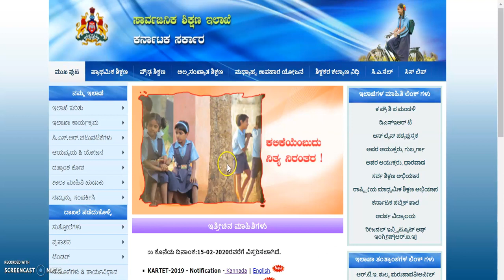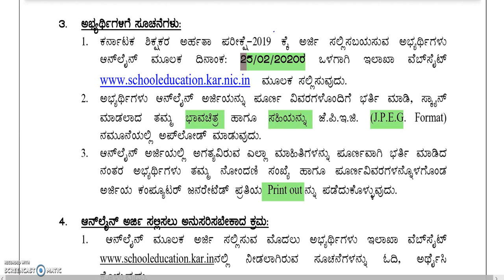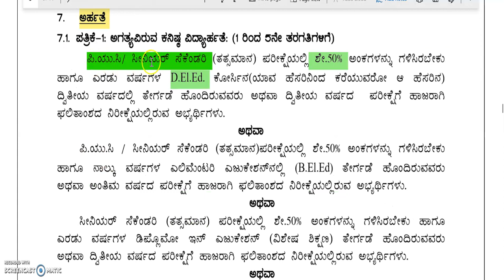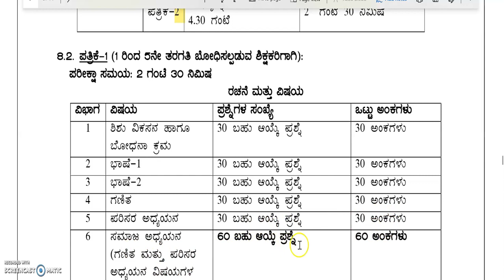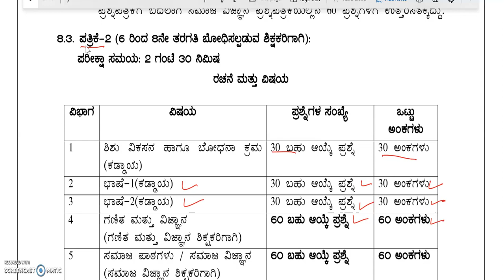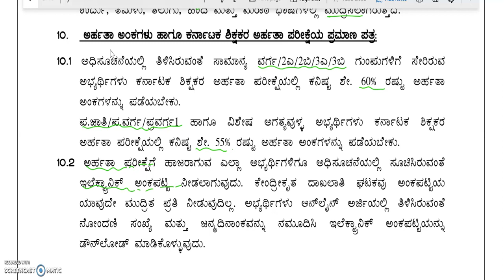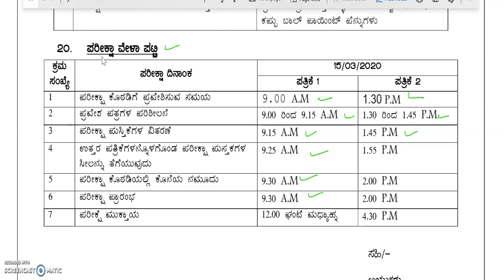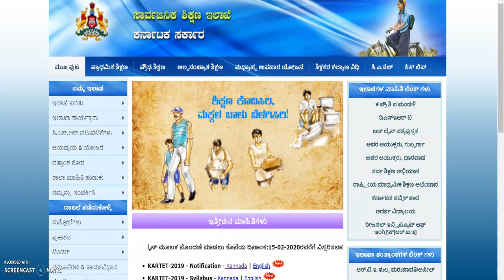karnataka teachers Eligibility test| karnataka government jobs | Teachers recruitment in karnataka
2020 govt jobs in Karnataka
1oth pass govt job
12th pass govt job
2puc students job
2puc, lower division clerk